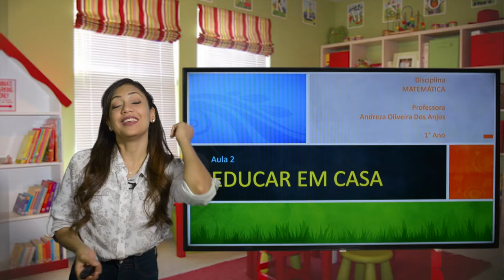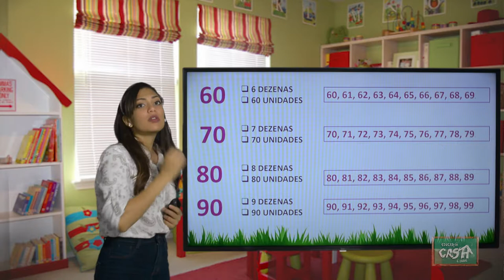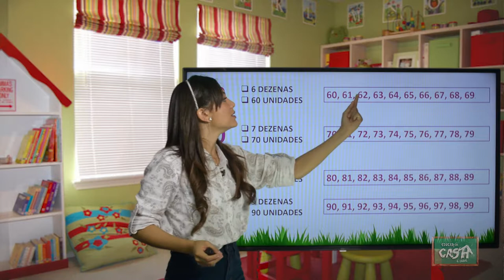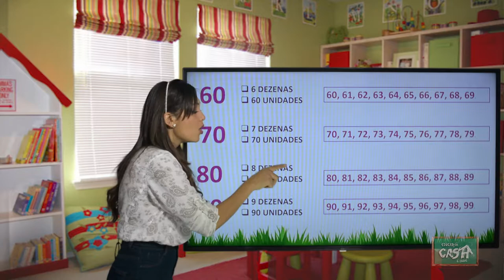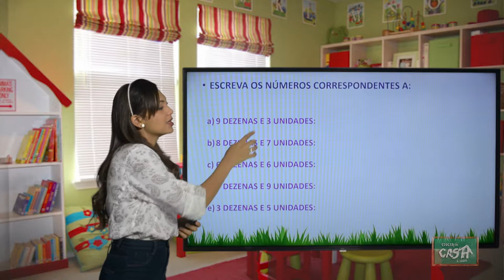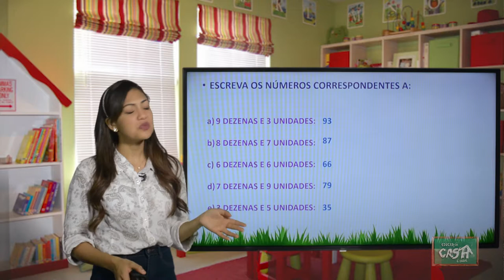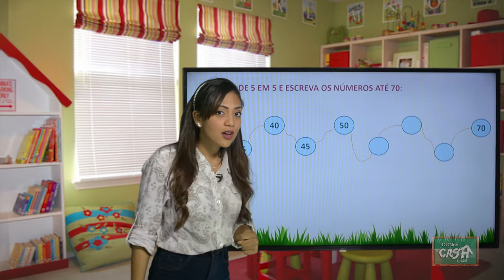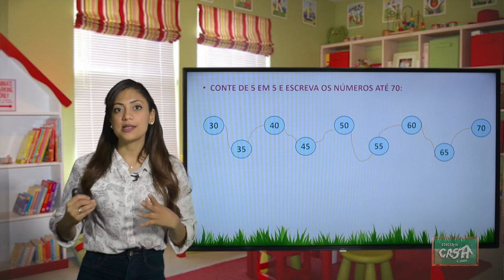1º ANO - III TRIMESTRE - MATEMÁTICA - AULA 2 - NUMERAIS